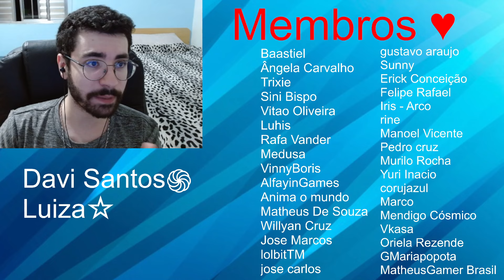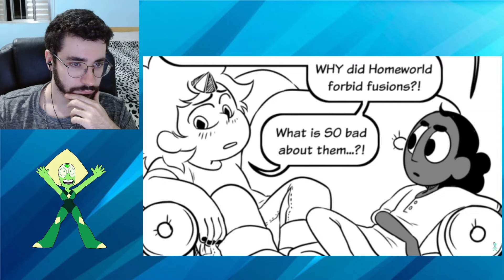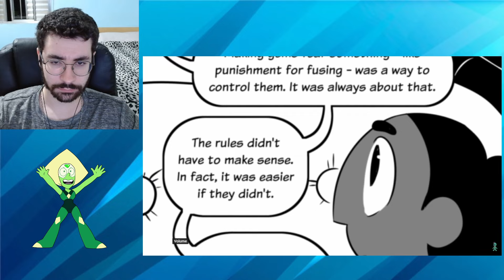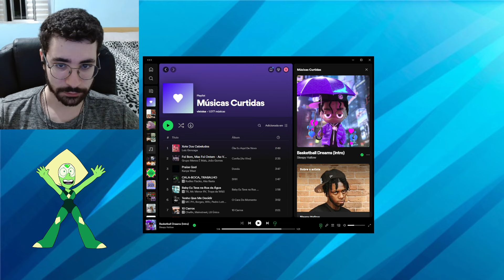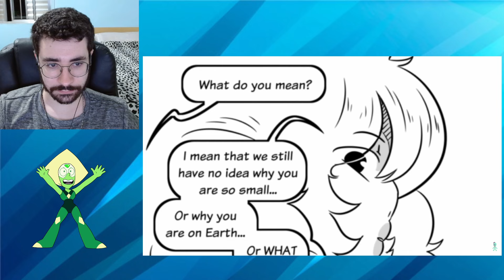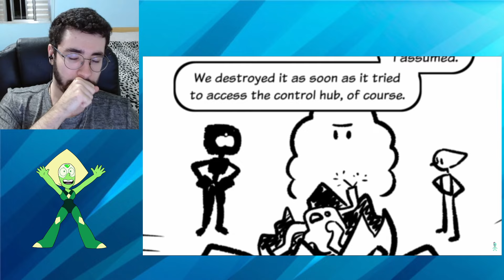ROSE E OS ROBONÓIDES - White Diamond AU #30 (Hora Cartoon) React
Nesse novo video vamos reagir ao White Diamond AU #30 (Hora Cartoon) React

Video do canal : Hora Cartoon

Baastiel
Ângela Carvalho
Trixie
Cristiano Gonçalves
Sini Bispo
cavaleiro de ruby
Vitao Oliveira
Daniel Marques
Luhis
Rafa Vander
Marilia Cruz
Medusa
VinnyBoris
AlfayinGames
Rapha
RdMatsS
Anima o mundo
Matheus De Souza
Willyan Cruz
Jose Marcos
lolbitTM
Igor Sena
jose carlos
gustavo araujo
Sunny
꧁𝙻𝚞𝚒𝑧𝚊꧂
Erick Conceição
what the heck?
Felipe Rafael
Iris - Arco
Miguel Vieira
rine
Davi Santos
João Felipe
CorinthiansMilgrau Edits
Manoel Vicente
Pedro cruz
Miranda Keven
Maicon SiqueiraBica
Guilherme Augusto de Oliveira
Robert Candido
Murilo Rocha
Yuri Inacio
Nilyen
corujazul
João Vitor
Kaue
Mono Arts
Marco
Mendigo Cósmico
Matheus f
Vkasa
Oriela Rezende
GMariapopota